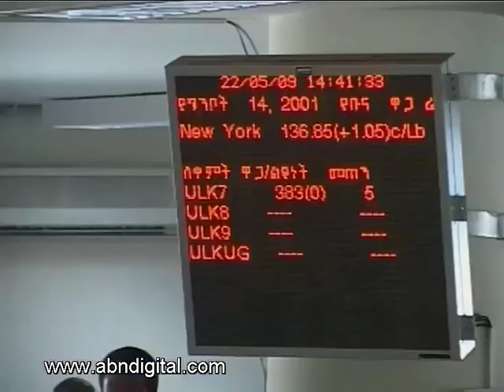Forbes Roundtable WEF Special on Growing Africa - Part 2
One of the sessions at this year's World Economic Forum on Africa focused on Grow Africa, an initiative aimed at Transforming Africa's Agriculture. With access to 60% of the world's potentially available crop land, Africa's agriculture sector could deliver growth and food security throughout the continent and beyond. Joining ABN's Bronwyn Nielsen in studio today to talk about how this can be done is John Gachora, Head of Corporate Banking at Barclays Africa and Rian Coetzee, Head of Agro-Industries at the IDC.